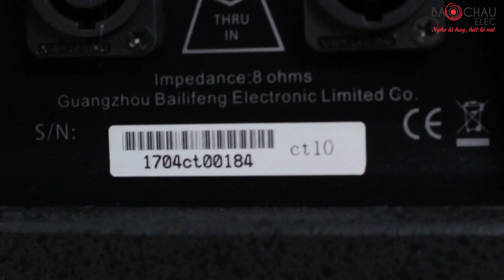Giải đáp thắc mắc loa BF của nước nào? Đánh giá Loa BF CT10 Chính Hãng có tốt không?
BF là một thương hiệu nổi tiếng với các dòng loa chất lượng được bán chính hãng tại Việt Nam. Tuy nhiên, người dùng vẫn còn lạ lẫm và băn khoăn về thương hiệu này. Vậy loa BF là thương hiệu của nước nào? Có nên mua không? Hãy cùng Bảo Châu Elec tìm hiểu nhé!

►Xem thêm nhiều loa karaoke chính hãng, giá tốt khác tại đây
Hotline: 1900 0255 (tư vấn, bán hàng giá tốt nhất)

Hệ thống showroom của Bảo Châu Elec trên toàn quốc:

- Showroom Hà Nội: Số 45 Trung Kính (cũ), Q. Cầu Giấy. ĐT: 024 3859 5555
- Showroom Tân Bình - TP HCM: Số 63 Phổ Quang, Q. Tân Bình. ĐT: 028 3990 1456
- Showroom Hải Phòng: Số 260 Văn Cao, Q. Ngô Quyền. ĐT: 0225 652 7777
- Showroom Bắc Ninh: Số 23 Lý Anh Tông, TP Bắc Ninh. ĐT: 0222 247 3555
- Showroom Đà Nẵng: Tầng 2, Số 72 Hàm Nghi, Q. Thanh Khê. ĐT: 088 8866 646
- Showroom Đồng Nai: 190+192 Phan Đình Phùng, TP Biên Hòa. ĐT: 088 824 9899
- Showroom Quận 7 - TP HCM: Số 78 Đường 65, Quận 7. ĐT: 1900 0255